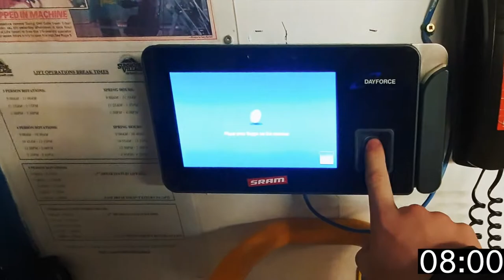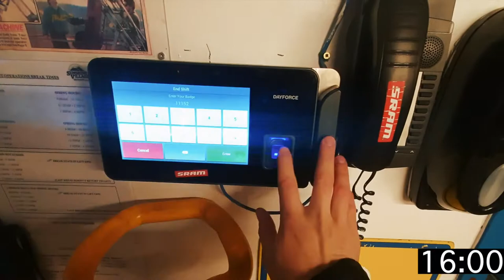DAY IN THE LIFE | WORKING IN CANADA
A look at working on a ski hill in Canada!

Sunshine Village is based in Banff National Park and is amazing to both ski and work.